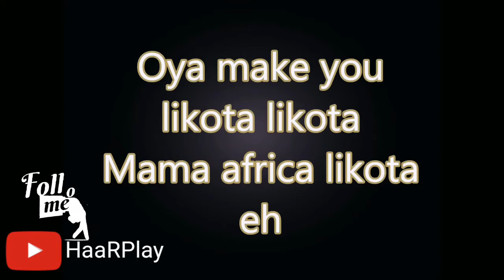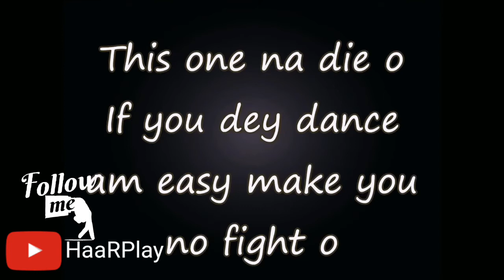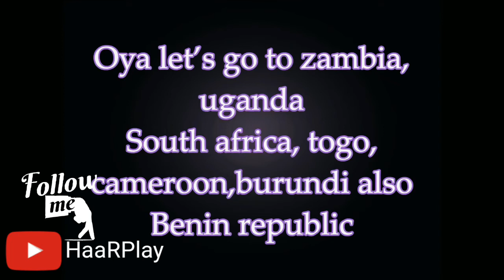Bracket - Mama Africa (Lyrics Video)